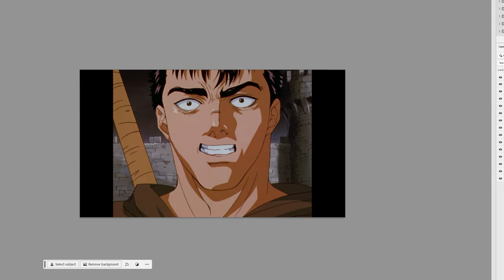Berserk 4Kids Censorship | Episode 6